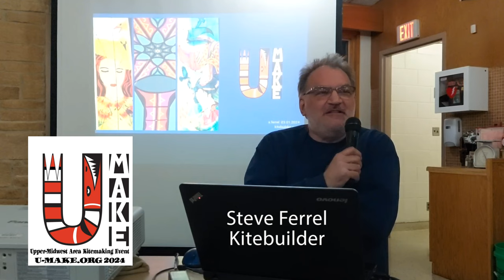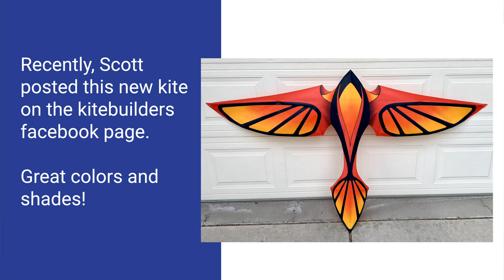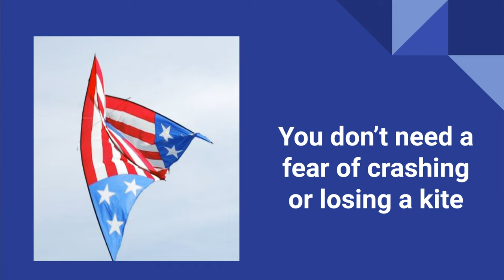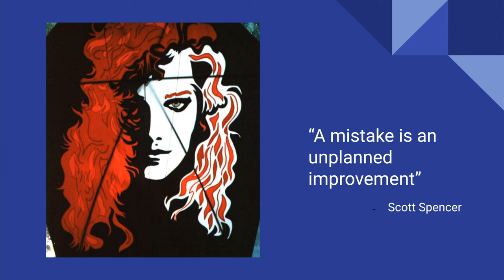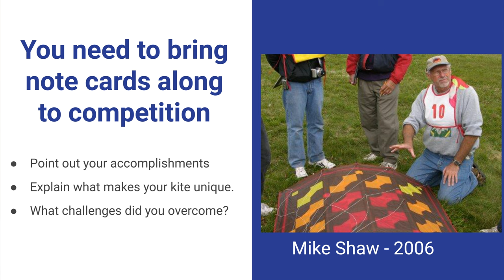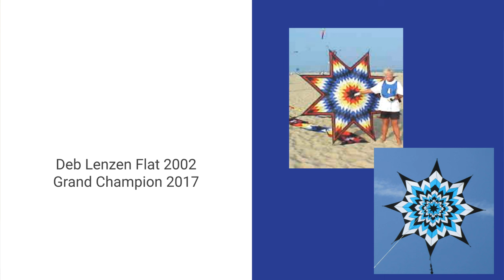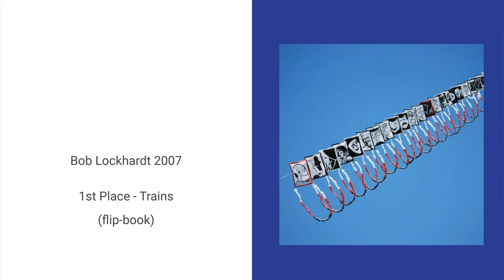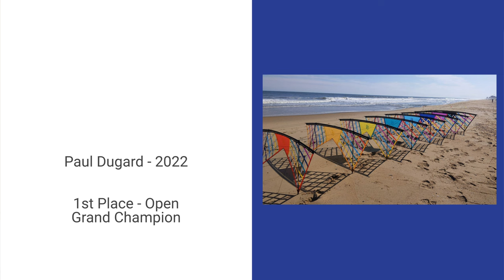How to Make an Award-Winning Kite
Presented by Kitebuilder Steve Ferrel at the 2024 Upper Midwest Kite Making Event (UMAKE), How to Make an Award-Winning Kite highlights design and building technics used to make nationally award-winning kites over the last two-plus decades. Kites shared are among those recognized by the American Kitefliers Association (AKA) among other organizations. Steve also provides tips on what the judges look for and resources for ensuring you and your kite are competition ready. for resources and information about AKA membership.

Two corrections that Steve discovered since presenting: 1.) On the two star kites made by Deb Lenzen, the upper one was indeed  made with folded and sewn seams.  The second one on the lower left is named "Eyedazzler" and was entirely appliqued.  2.) correction is the next kite in the slide show... the one with the two ducks.  This was also built by Deb Lenzen and was named "Loons" - it competed in Rochester as the state bird of Minnesota.